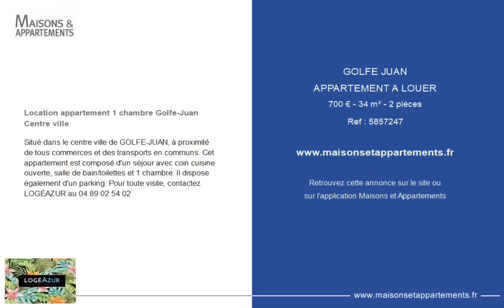LE GOLFE JUAN - APPARTEMENT A LOUER - 700 € - 34 m² - 2 pièce(s)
Référence : 5857247

Location appartement 1 chambre Golfe-Juan Centre ville

Situé dans le centre ville de GOLFE-JUAN, à proximité de tous commerces et des transports en communs. Cet appartement est composé d'un séjour avec coin cuisine ouverte, salle de bain/toilettes et 1 chambre. Il dispose également d'un parking. Pour toute visite, contactez LOGÉAZUR au

Cette annonce vous est proposée par l'agence LOGÉAZUR

|2440446|